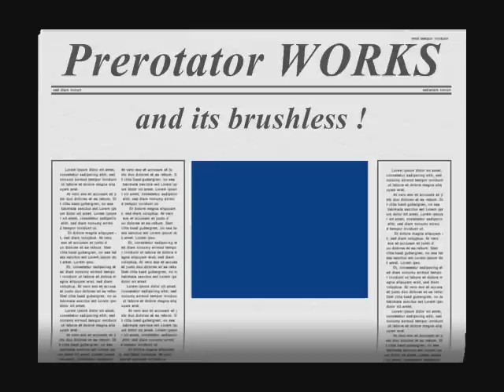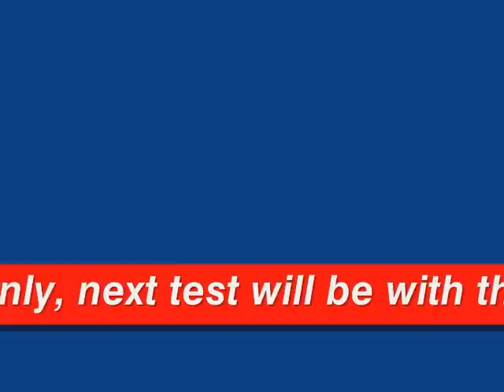RC autogyro with brushless prerotator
Test of the brushless prerotator for the "MiniMOB" rc autogyro. The blades are replaced with weights of equivalent inertia. Video of the maiden flight